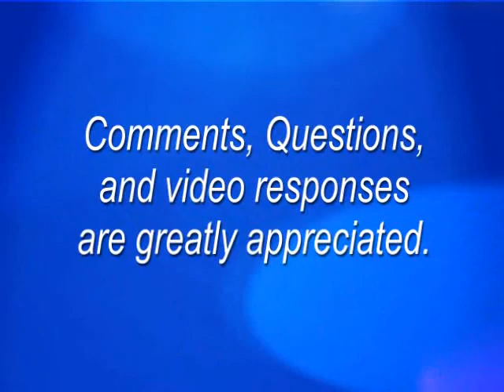How Much Radiation Does Digital X-rays Expose me to?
Happy Birthday

Hannah Carpino
Michael Carpino
Gloria Carroll
George Elliot
Tiffany Forester
Mamie Houser
Rhonda Owens
Darrell Taylore
Brent Teel
Eli Touchton
Hattie Turkington
Eli Yockley

SURPRISE!!